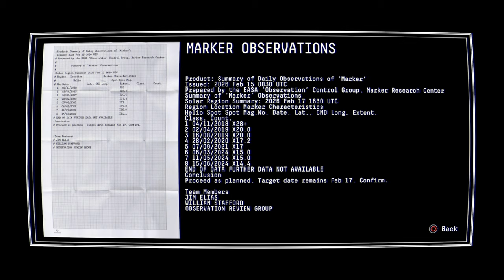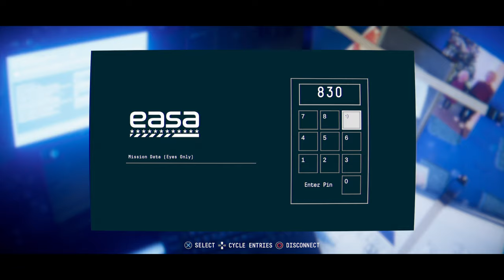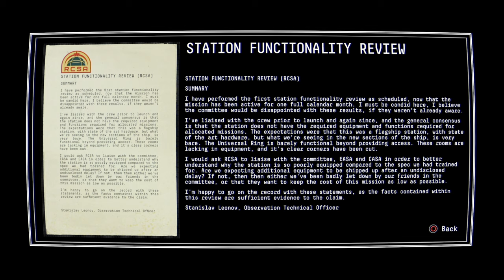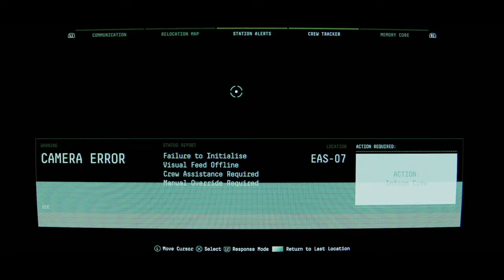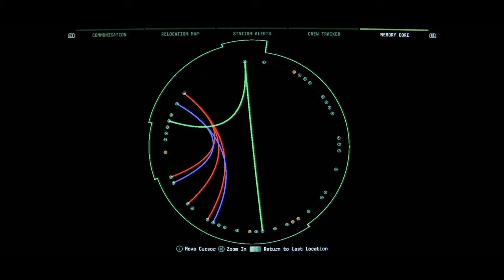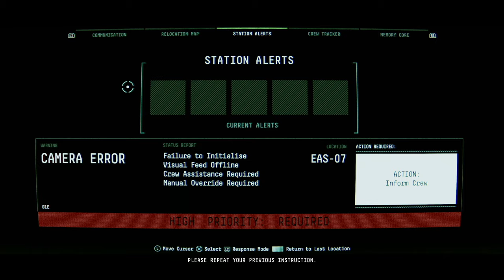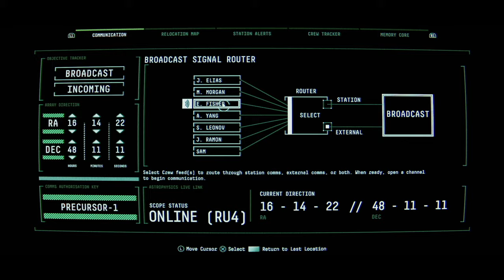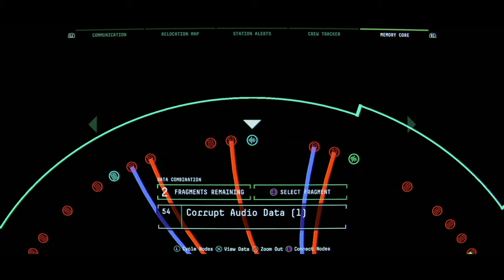Observation (PS4 Pro) - Part 4/8 (Playthrough Complete)